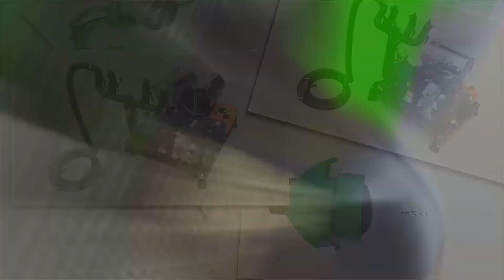Frost Protection For Plants, Radiation Freeze Protection for Trees, Fruits, Thermal Fogger Machine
Frost Protection for Plants, Gardens and Trees aganist Radiation Frost with Thermal Fogging application. It fogging oil liquid in vapor form and provides Anti-Freeze Effect. Since there is no wind at the time of radiation frost, the Artificial Cloud Effect, which acts as a quilt, provides protection on the land for at least 3 hours. It provides protection from radiational agricultural frost damage up to -7 degrees in cold weather in spring.